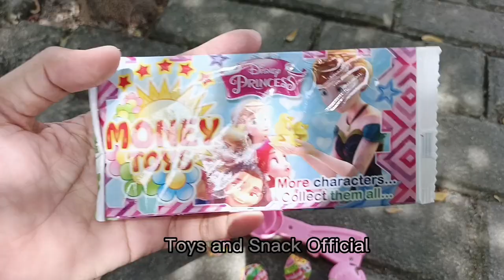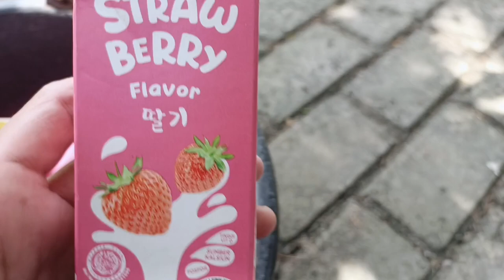Hunting Jajanan dan Mainan Serba Pink 💕| Masak-masakan, Mainan makeup Salon, Uang Mainan, Baby shark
Hunting Jajanan dan Mainan Serba Pink 💕| Masak-masakan, Mainan makeup Salon, Uang Mainan, Baby shark @hanadanlulu

Pink Snacks and Toys Hunting | Cooking, Makeup Salon Toys, Toy Money, Baby shark
gulaabee naashta aur khilaune shikaar | kuking, mekap sailoon toyaj, toy manee, bebee shaark
Caza de bocadillos y juguetes rosas | Cocina, juguetes de salón de maquillaje, dinero de juguete, tiburón bebé
Makanan Ringan Merah Jambu dan Memburu Mainan | Memasak, Mainan Salun Solek, Duit Mainan, Bayi jerung
Pinku no sunakku to omocha no hantingu | ryōri, meikuappu saron no omocha, omocha no okane, same no akachan
Snack rosa e giocattoli a caccia | Cucina, giocattoli da trucco, soldi giocattolo, squalo bambino
seunaeg rosa e giocattoli a caccia | kuchina, jiokatolli da teuluko, soldi jiokatollo, seukuallo bambino
S̄næ̆kh ro s̀ā xī giocattoli a caccia | Cucina, giocattoli da trucco, k̄hāy giocattolo, squalo bambino